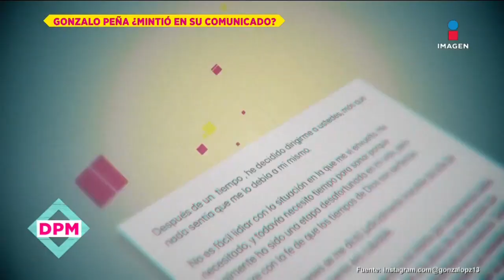Gonzalo Peña tiene razón en su comunicado, asegura el abogado exabogado de Daniela Berriel | DPM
A pesar de la indignación pública que ocasionó el comunicado de GonzaloPeña, en el que aseguró haber sido declarado 'inocente', según el exabogado de DanielaBerriel, el Licenciado Xavier Ólea, el actor es inocente.